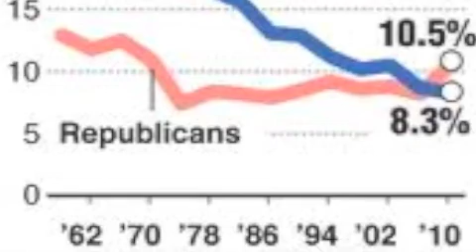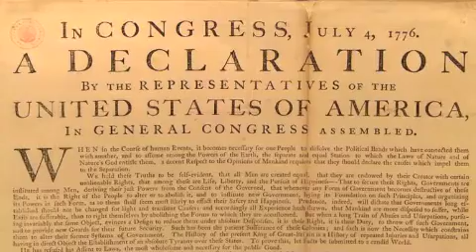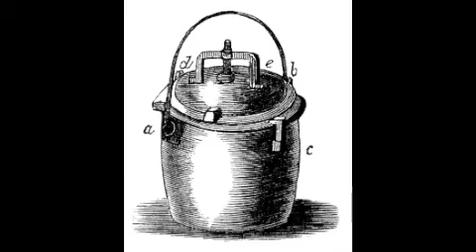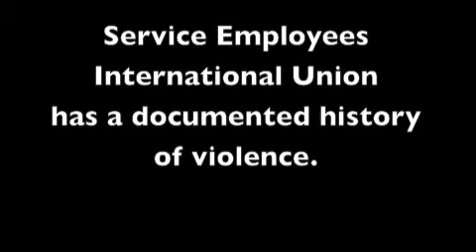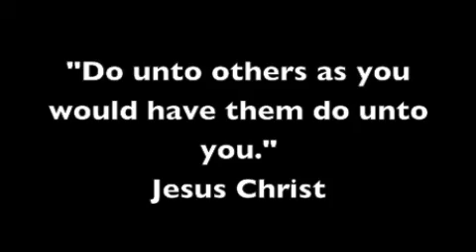Fight (For What's Right)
We must pray that this song is never needed.  Peace is the best way.  VOTE!!!